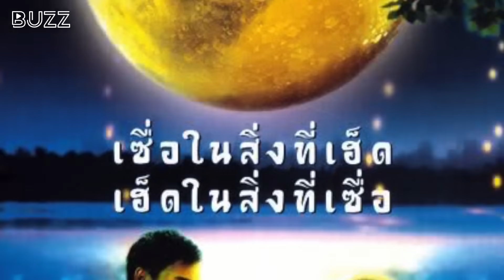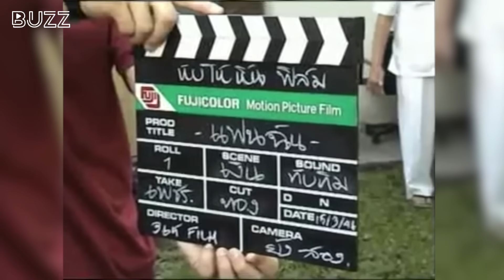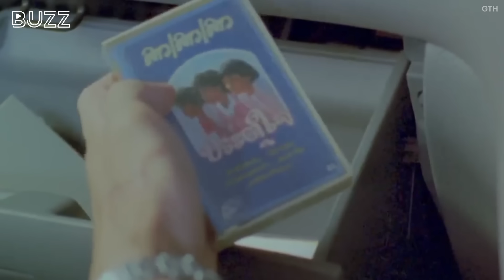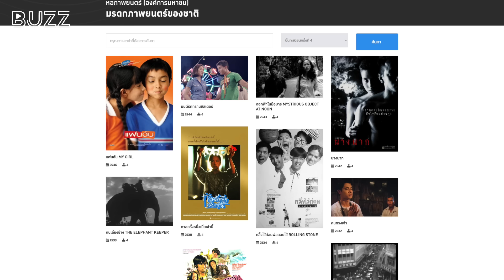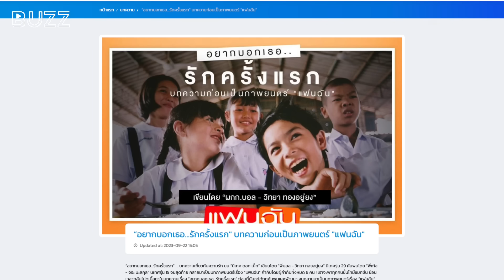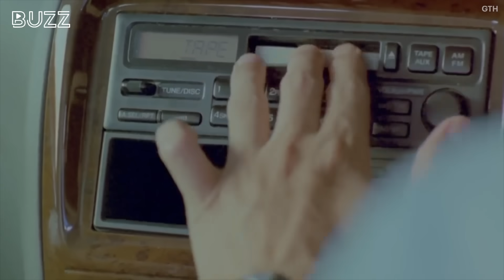เปิดประวัติ ย้อนความทรงจำสีจาง ครบรอบ 20 ปี 'แฟนฉัน'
beartai BUZZ INSIDE ขอพาย้อนความทรงจำสีจางของ ‘แฟนฉัน' ในวาระครบรอบ 20 ปี กับสกู๊ปพิเศษที่ 3 จาก 6 ผู้กำกับ จะมาบอกเล่าจุดเริ่มต้นเรื่องราวความรักครั้งแรกของเจี๊ยบและน้อยหน่า เบื้องหลังการแคสต์นักแสดงเด็ก และการร่วมกันเนรมิตหนังแห่งความประทับใจเรื่องนี้ จนออกมาเป็น ‘แฟนฉัน’ ฉบับที่ทุกคนได้รับชม